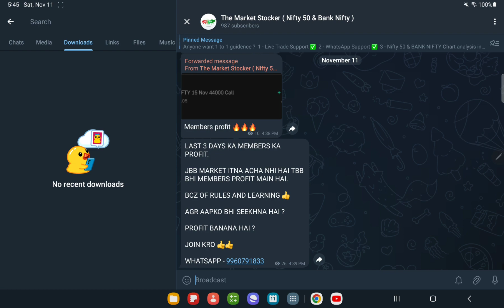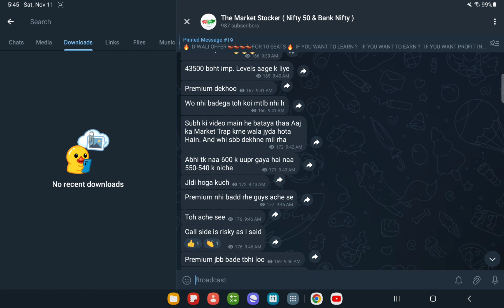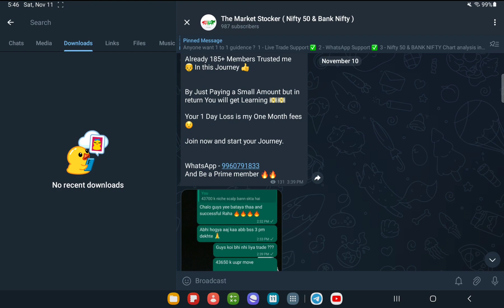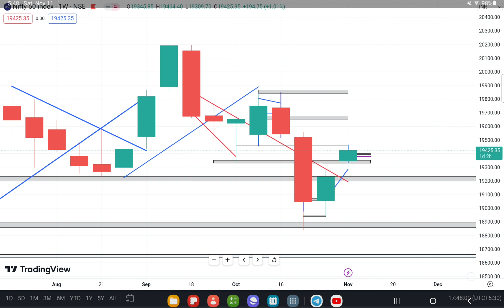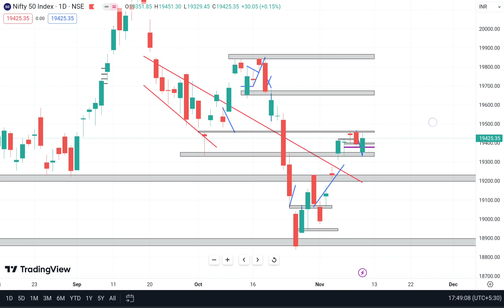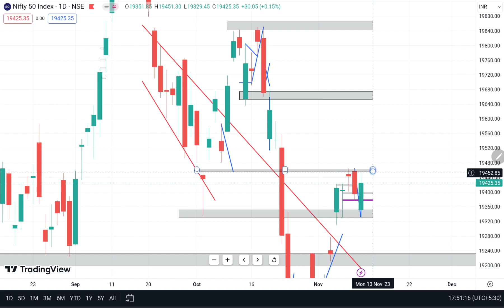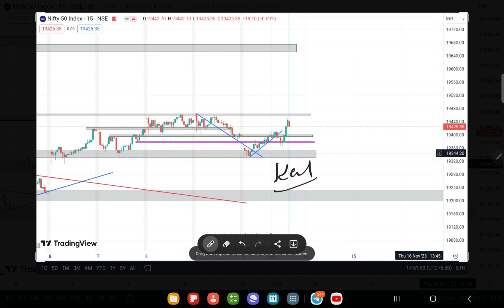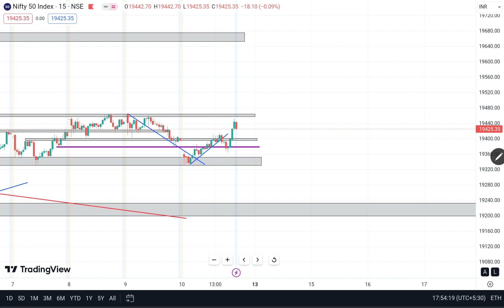Muhurat Trading Strategy 2023 || Nifty 50 Best Opening Setup || Nifty 50 Analysis For TOMORROW ?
Topics covered:
10 november bank nifty
10 november market
10  november market analysis
10 november nifty
options trading
nifty strategy
nifty analysis
nifty thursday
nifty on 09 november 2022
nifty on thursday
nifty prediction
nifty tomorrow
nifty analysis for 09 november thursday
bank nifty analysis for 09 november thursday
bank nifty expiry on 09 november thursday
Nifty Forecast
nifty
nifty share price
bank nifty
nifty today
banknifty analysis